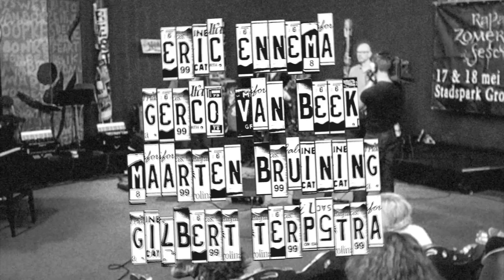DRIFT - Information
DRIFT - Information (E. Ennema)

Video by Noardewyn Omrop Fryslân. Thanks!

Editing by Gilbert Terpstra
Information Recorded at Sing Sing.
Mixed by Gilbert Terpstra